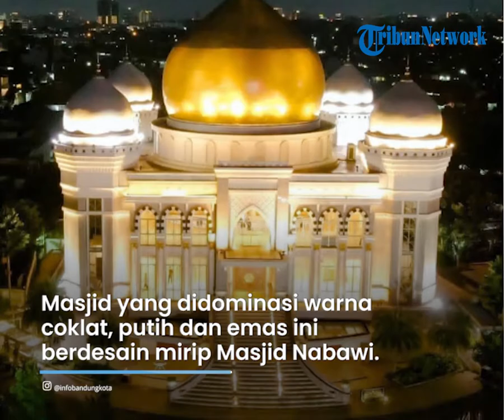Wisata Religi di Bandung, Ada Masjid di Tengah Pusat Perbelanjaan yang Mirip dengan Masjid Nabawi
TRIBUN-VIDEO.COM - Traveler, Bandung memiliki sejumlah tempat yang bisa menjadi pilihan untuk berwisata religi.

Dikutip dari Tribuntravel.com, berikut ini sejumlah tempat di Bandung yang cocok dikunjungi untuk wisata religi:

1. Masjid Al Jabar

Masjid Al Jabar tak hanya digunakan sebagai tempat ibadah, melainkan dilengkapi pula dengan sejumlah fasilitas untuk menunjang ibadah umat Islam.

Mulai dari Museum Asmaul Husna, Museum Nabi Muhammad SAW, Museum Sejarah Islam Indonesia dan Museum Sejarah Islam Jawa Barat.

Masjid yang berdiri di atas lahan seluas 25,9 hektare ini mampu menampung hingga 60 ribu jemaah.

Lokasi Masjid Al Jabar berada di Jalan Cimincrang Nomor 14, Cimenerang, Kecamatan Gedebage, Kota Bandung, Jawa Barat.

2. Masjid Agung Trans Studio Bandung (TSB)

Rumah ibadah seluas 4.000 meter persegi bergaya Timur Tengah ini berdiri di tengah-tengah pusat perbelanjaan dan tempat rekreasi.

Menariknya, masjid yang didominasi warna coklat, putih dan emas ini memiliki desain yang mirip dengan Masjid Nabawi.

Di bagian luar masjid, traveler bisa melihat ornament berupa marmer putih serta granite warna coklat, abu-abu maupun hitam.

Masjid ini terletak di Jalan Gatot Subroto Nomor 289, Cibangkong, Batununggal, Bandung, Jawa Barat.

3. Masjid Pusdai

Masjid yang dibangun dengan akulturasi dua budaya ini tampak sangat memukau dengan beberapa keunikan yang ada pada bangunannya.

Adapun  bentuk masjid ini mengambil dua kulturasi yaitu gaya bangunan tropis khas Sunda dan dipadukan dengan gaya arsitektur Islam.

Selain itu, Masjid Pusdai menampilkan ornamen-ornamen dan hiasan yang indah seperti masjid pada umumnya.

Masjid Pusdai berada di Jalan Diponegoro Nomor 63, Cihaur Geulis, Kecamatan Cibeunying Kaler, Kota Bandung, Jawa Barat.

(Tribun-Video.com/TribunTeavel.com)

Artikel ini telah tayang di TribunTravel.com dengan judul Masjid Pusdai dan 3 Masjid Ikonik di Bandung untuk Wisata Religi saat Ramadhan 2022,
Penulis: Septi Nandiastuti